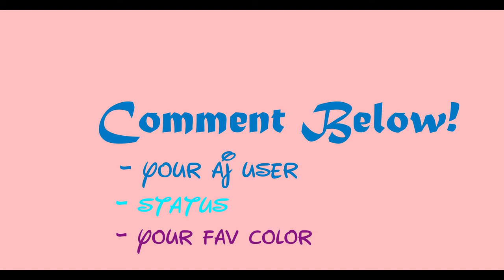PINK LONG + LONG WRIST GIVEAWAY! | ANIMAL JAM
PLEASE WATCH THE WHOLE VIDEO (It's only 2 minutes!)
                      MORE INFO IN DESCRIPTION!

2. Like This Video!

- your aj user
- status (member/nm)
- your fav colour
- and which set you want!

THAT'S IT! GOOD LUCK! I WILL ANNOUNCE THE WINNER WHEN I HIT 2.5K!

Wanna Connect W/ Me?
Animal Jam: Snowflakedaisyaj
                                             DON'T FORGET!